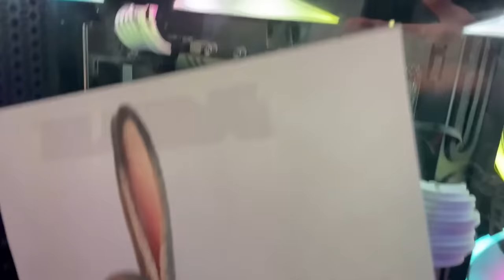Building The LARGEST TANK in Roblox Build a Boat